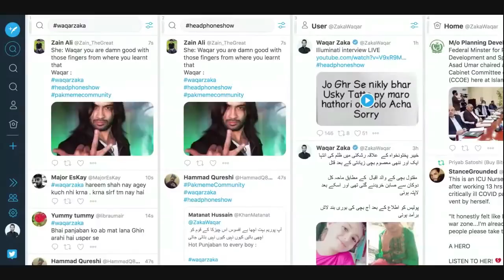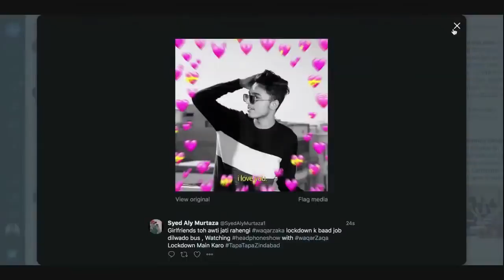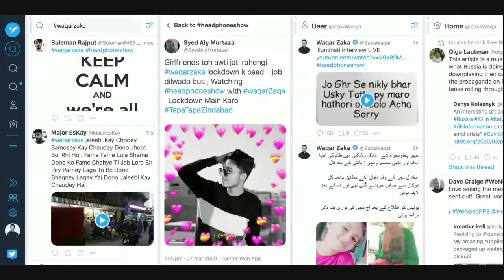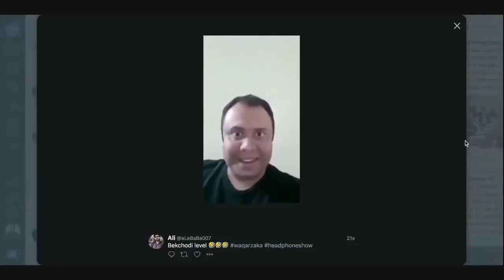Hareem Shah fight with Sundal LIVE | Headphone show